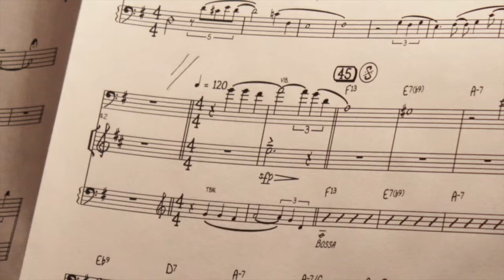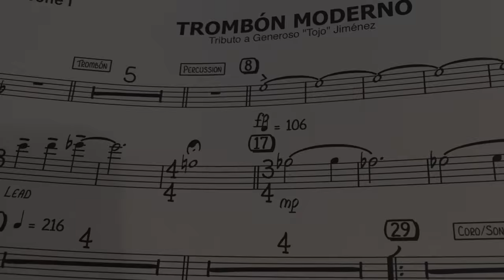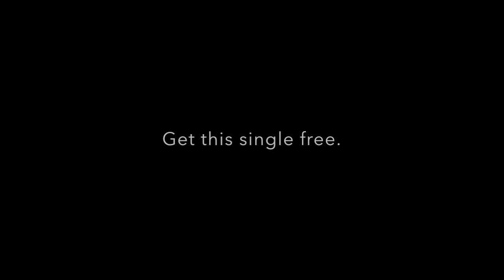Doug Beavers Titanes del Trombón CD Release Tour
Promo video set to "Trombón Moderno", the lead single off of Doug Beavers "Titanes del Trombón" (Artistshare®)
CD Release Celebration Dates:

New York City - SOB's

San Jose, CA - San Jose Jazz Festival
"Titanes del Trombón" CD Release Gala

Barranquilla, Colombia - Barranquijazz Festival